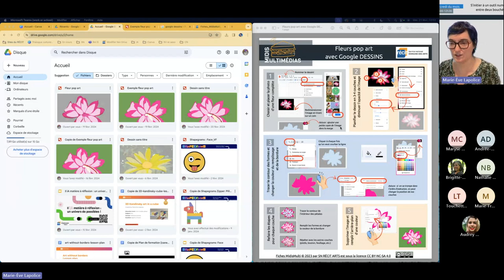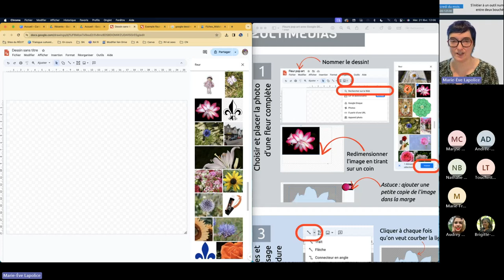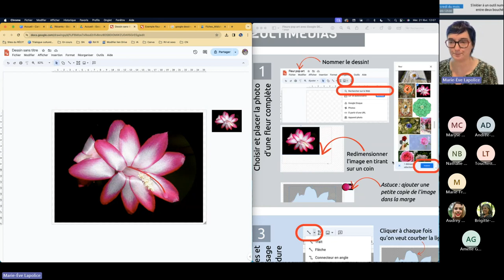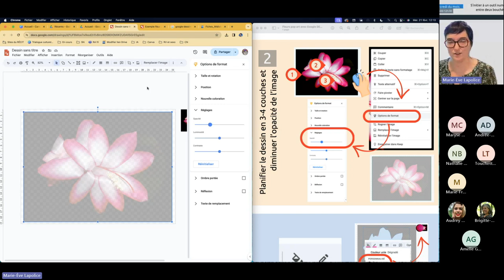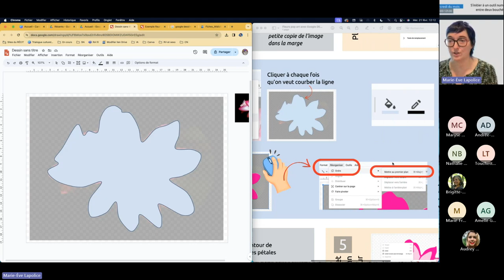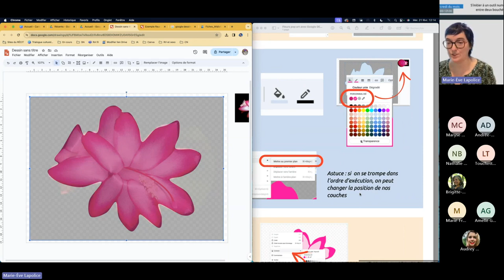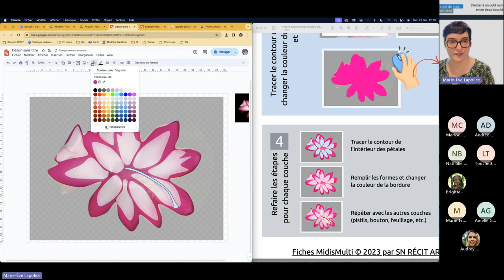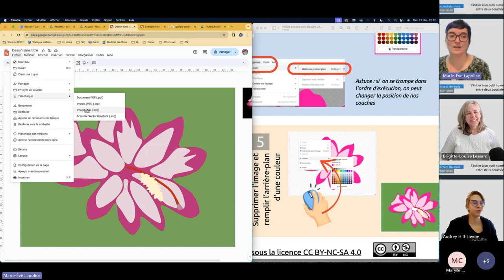Midi multimédia : Fleurs pop art avec Google DESSINS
Enregistrement du webinaire présenté le 21 février 2024.

Pour accéder aux ressources partagées (fiche pas-à-pas pour les élèves, badge de développement professionnel), visitez cette page de notre site Web